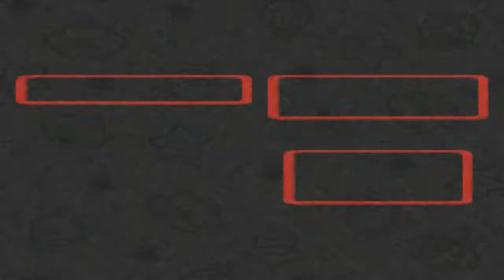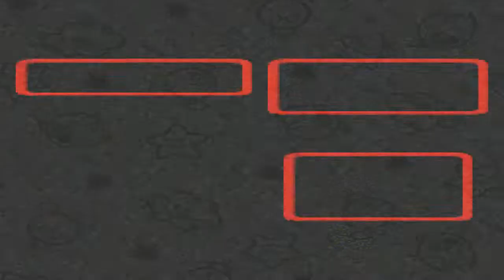SUPER MARIO RPG: LEGEND OF THE SEVEN STARS - (SUPER NINTENDO) - [ EPISÓDIO 02 ] - DETONADO 100%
Salve salve meus amigos, tudo beleza ! Vamos para mais um jogo do nosso eterno Super Nintendo , hoje trago pra vocês: Super Mario RPG

3C's (Curtem, Comentem e Compartilhe) o vídeo, se gostarem e quiser saber quando terá mais.

Super Mario RPG é um jogo de RPG, desenvolvido pela Square, juntamente com a Nintendo e lançado em 1996 no Japão e nos Estados Unidos para o Super NES[1]. O jogo é o primeiro RPG a estrelar o mascote da Nintendo, Mario, e por 7 anos, o último jogo da Square em um console da Nintendo. Wikipédia
Data de lançamento inicial: 9 de março de 1996
Série: Mario role-playing games
Desenvolvedores: Nintendo, Square Co.
Projetistas: Yoko Shimomura, Shigeru Miyamoto, Yoshihiko Maekawa, Hironobu Sakaguchi, Chihiro Fujioka
Plataformas: Super Nintendo Entertainment System, Wii U, Wii
Estúdios: Nintendo, Square Co.
Gêneros: Japanese role-playing game, RPG eletrônico de ação, Jogo eletrônico de aventura